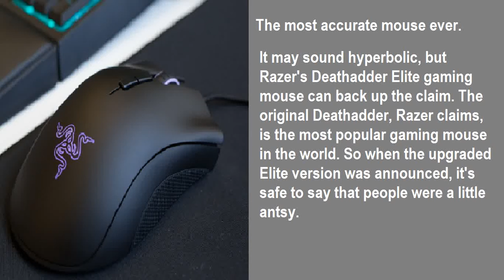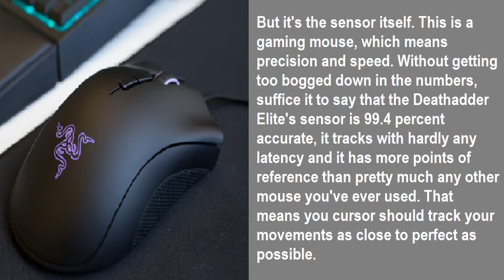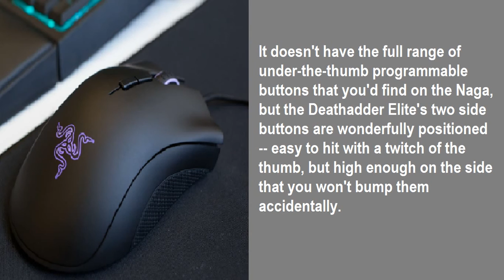Razer's Deathadder Elite mouse pleases to aim (hands-on)